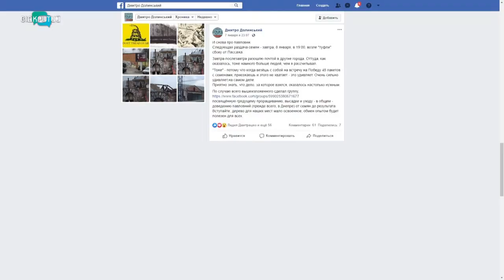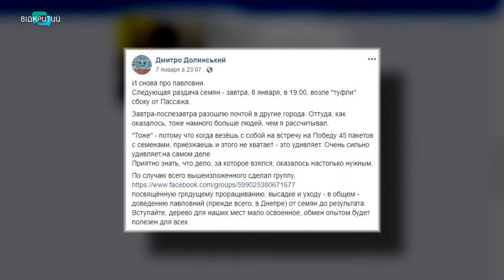У Дніпрі роздавали задарма насіння павловнії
У Дніпрі чоловік вирішив озеленити місто та зайнявся благочинністю: задарма роздає містянам насіння павловнії, які назбирав восени. Бачила роздачу і  знімальна група Відкритого.